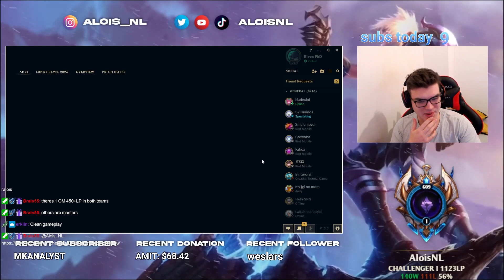Enemy Top Banned My Riven So I Picked This...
They Banned My Riven So I Picked My Pocket Pick!